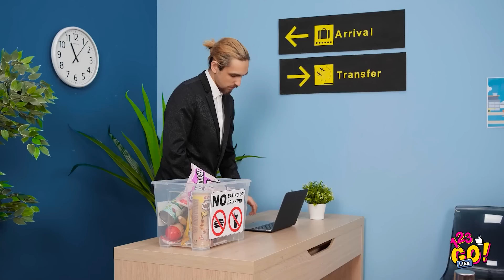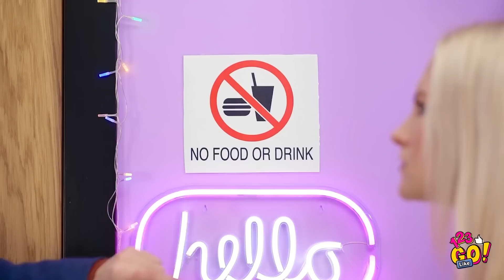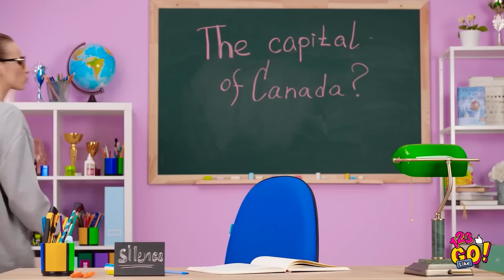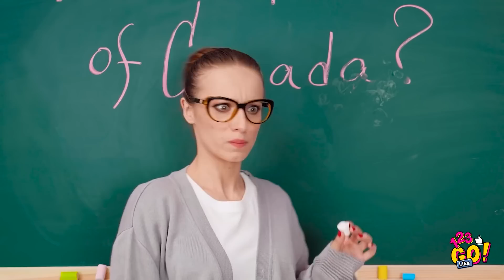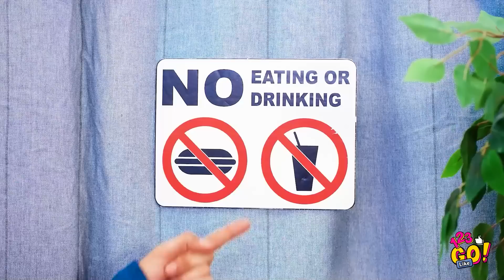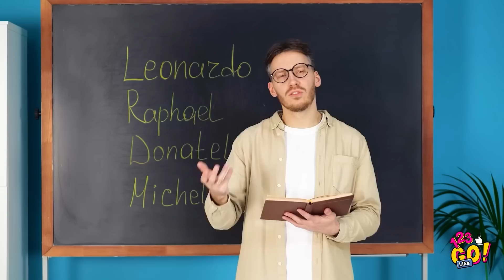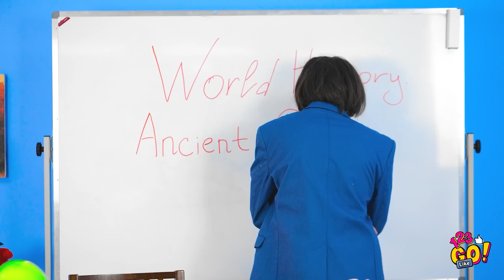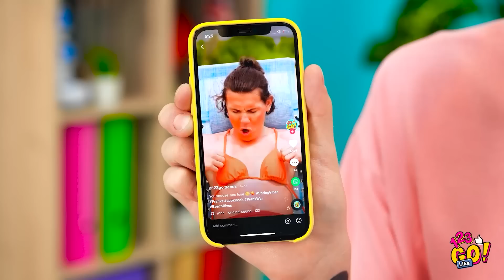THE BEST SNEAKING FOOD HACKS AND DIY IDEAS || How To Sneak Food Anywhere You Go By 123 GO! Like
🍊Hey, food lovers! Want to take your favorite food with you everywhere?

We have these sneaking food hacks for you! Watch this video and find the best sneaking food hacks, DIY ideas how to sneak food anywhere you go, food tricks, tips, food pranks and advices and much more interesting food ideas for you!

Watch this video till the end and don't forget to let us know what sneaking food hacks you liked the most in the comments below👇👇👇

funny